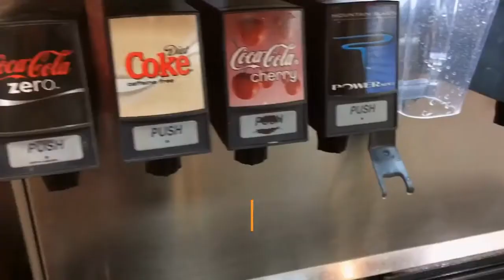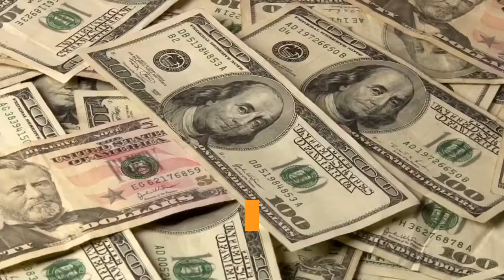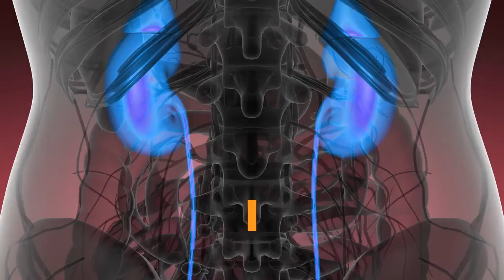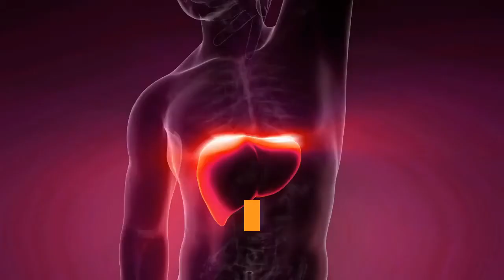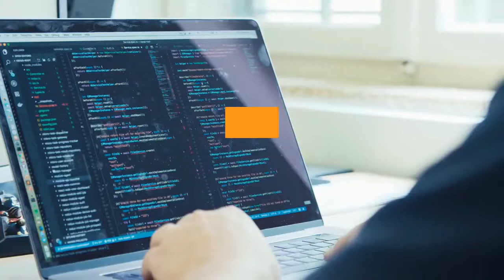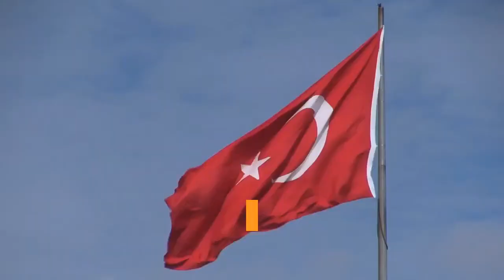GLUKOZ FRUKTOZ ŞURUBUNUN ZARARLARI NELERDİR?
Glukoz şurubu halk diliyle fruktoz şurubu,mısır şurubu, glukoz-fruktoz şurubu olarak anlandırılmaktadır. Bu madde şekerden 7-8 kat daha tatlı bir üründür. Gıda endüstrisinde sıkça kullanılır çünkü fiyatı uygundur. Ancak şağlık açısından normal şekerden çok daha fazla zararları vardır. Videomuzda glukoz fruktozşurubu nun sağlık açısından etkileri değineceğiz.